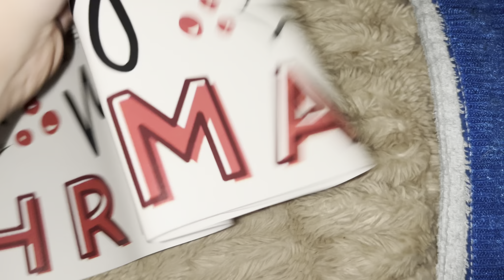Decorating for Christmas❄️ | Vlogmas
Sub Count: 2,265
watch hrs: 1,957